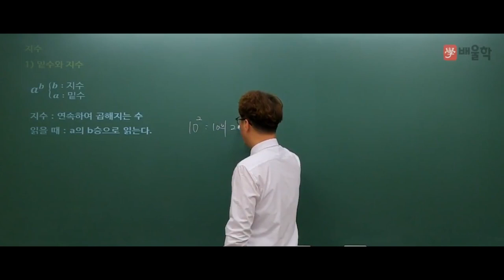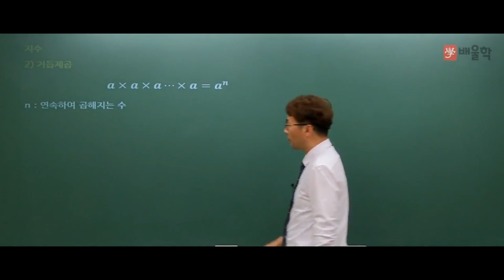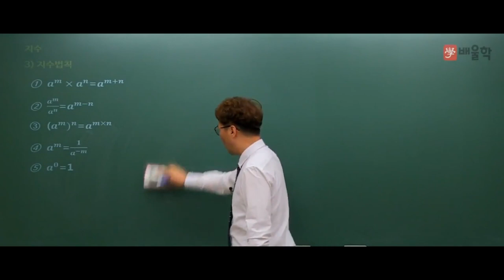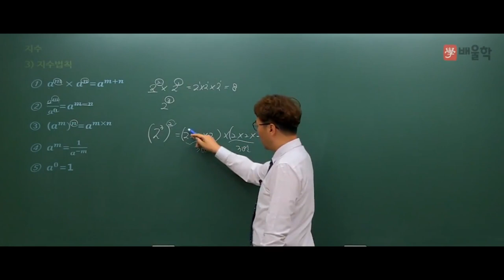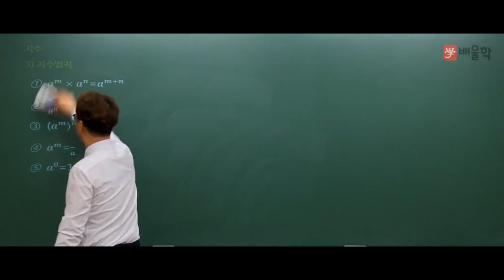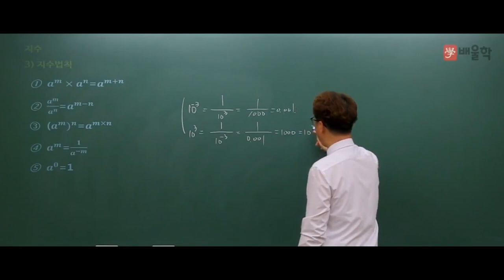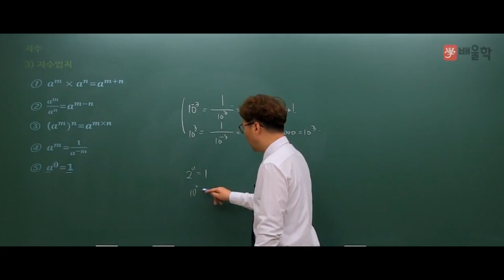[소방설비기사_전기] 소방설비기사 기초전기수학 10분 틈틈이 마스터하기(지수) - 김상현 기술사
25년의 강의+실무 경력,
47%의 높은 합격률 보장!

소방설비기사의 기초, 지수를 누구나 쉽게 이해할 수 있는